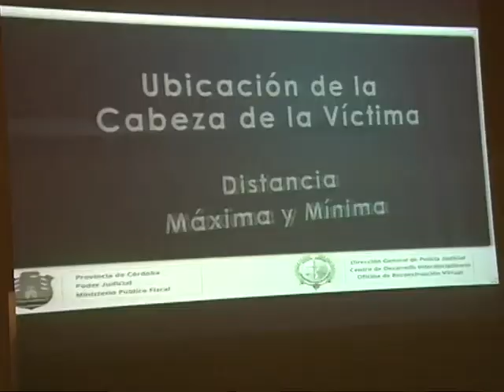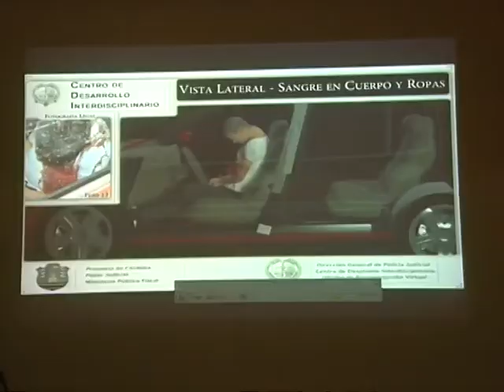Caso Alós: el fiscal General respaldó las pericias judiciales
Alejandro Moyano, fiscal General, defendió el procedimiento y las pericias en la investigación de la muerte de Juan Alós.